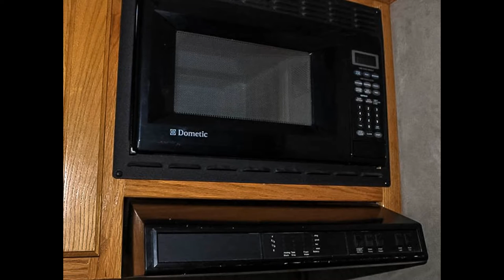2006 PLATINUM COACH 4H GN LIVING QUARTERS TRAILER - Transwest Truck Trailer RV (Stock #: 5U160619)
Year: 2006
Condition Used
Length (OAL) 27'
Tack Rooms Solid Rear Tack
Tack Options Bridle Hooks; Brush Tray; Saddle Rack
Composition Aluminum
Floor Type Aluminum
Rear Doors 60/40
Stall Amenities Escape Door; Kick Mats; Mangers; Padded Dividers; Tie Rings; Interior Lights; Walk Thru Door; Roof Vents; Load Lights
Living Quarters Type Cowboy Classics

FINANCING AVAILABLE!

LOCATION:
2224 Sanford Drive